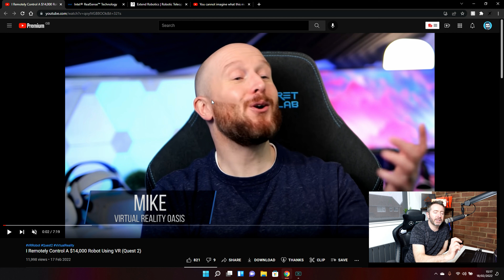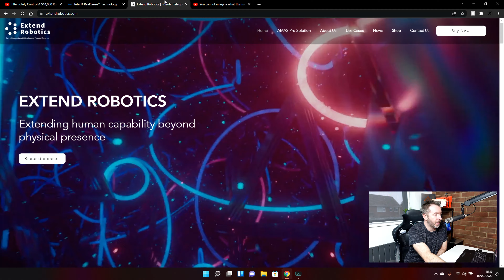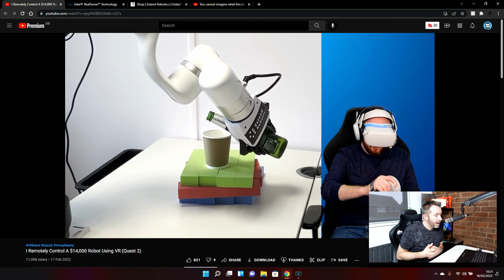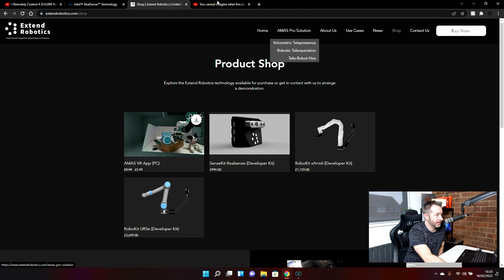Remote VR Controlled ROBOTS Are Real | And AWESOME...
Extend Robotics use Intel RealSense depth cameras to create a real time volumetric visual feed to a VR headset, allowing for deployments into hazerdous scenarios in future to be much less risky.  The tech is very early days but it's exciting to see this happening.  Massive kudos to Mike for creating the original piece.

Autodesk software is always on discount! Don't forget to change the store country at the top right of the website!